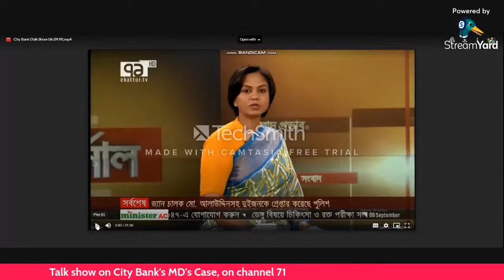Channel 71 News on City Bank Mashrur Arefin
Coverage of News Media